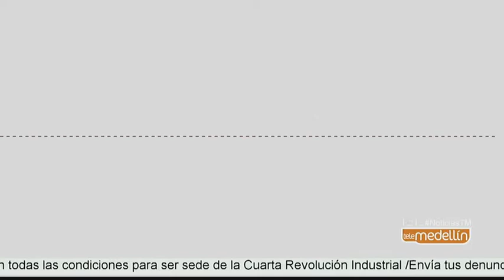De cara a un buen 2019, Fabricato hace presencia en Colombiatex [Noticias] - Telemedellín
Segundo días de Colombiatex de las Américas, la feria se extiende hasta este jueves en Plaza Mayor. Allí las empresas colombianas buscan nuevos clientes que mejoren el flujo de caja para este 2019.